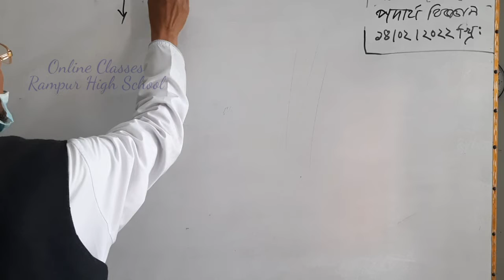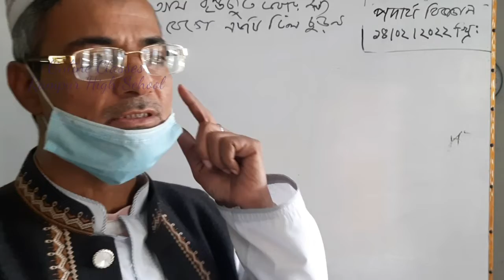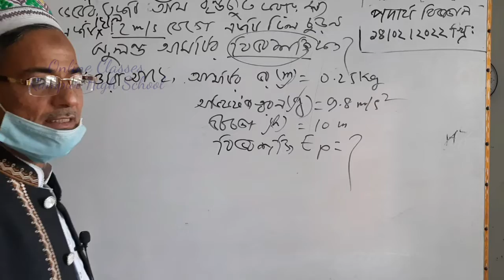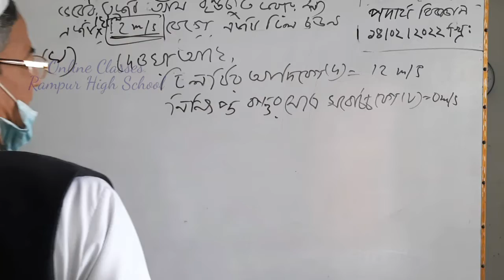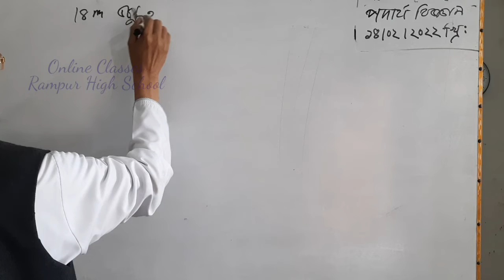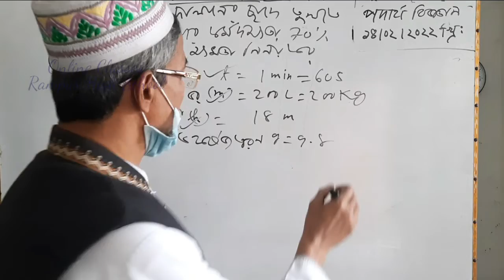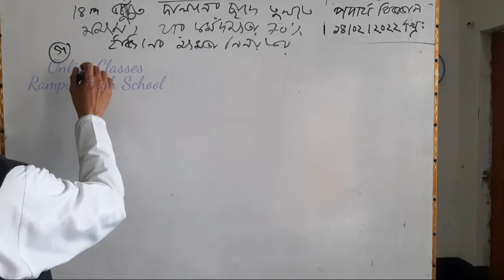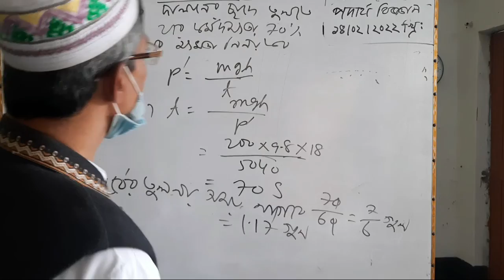নবম-দশম শ্রেণির পদার্থ বিজ্ঞান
৯ম-১০ম শ্রেণির
বাংলাদেশ ও বিশ্বপরিচয়

৯ম-১০ম শ্রেণির  উচ্চতর গণিত দ্বিতীয় অধ্যায় ২য় অধ্যায় - সরল

৯ম-১০ম শ্রেণির গণিত অনুশীলনী - ৯.২

৬ষ্ঠ শ্রেণির
বাংলা ১ম পত্র
কবিতা - সুখ,

৬ষ্ঠ শ্রেণির বাংলা গল্প : তোলপাড়

৭ম শ্রেণির বিজ্ঞান দ্বিতীয় অধ্যায়

৬ষ্ঠ শ্রেণির বাংলা ১ম পত্র, কবিতা - সুখ,

নবম-দশম শ্রেণির বাংলা ১ম পত্র

৯ম-১০ম শ্রেণির
ইসলাম ও নৈতিক শিক্ষা

৬ষ্ঠ শ্রেণির বাংলা ১ম পত্র, কবিতা - সুখ,

৬ষ্ঠ শ্রেণির বাংলা ১ম পত্র, কবিতা - সুখ,